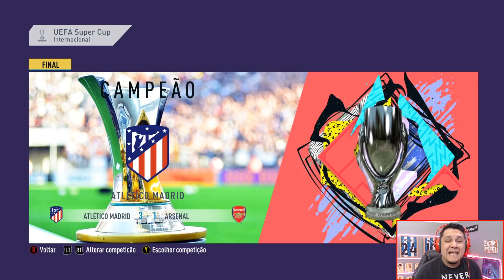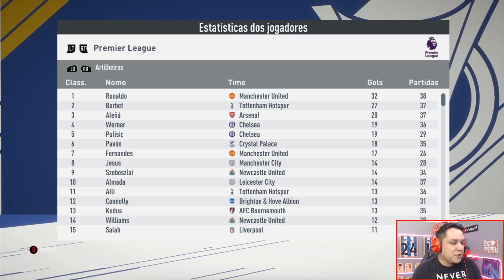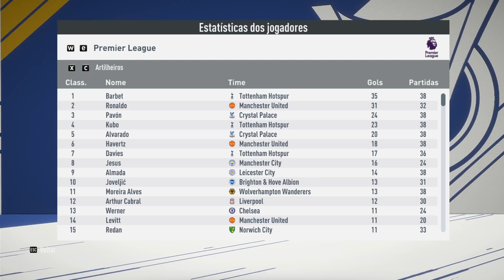RECONSTRUINDO A Carreira de RONALDO FENÔMENO!! FIFA 20 Modo Carreira! 🔥⚽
Como seria a Carreira de RONALDO R9 nos dias de hoje? Aonde jogaria? Quantas Bolas de Ouro? RECONSTRUINDO RONALDO FENÔMENO!!

Adquira o PATCH BRAZUKA p/ PC!